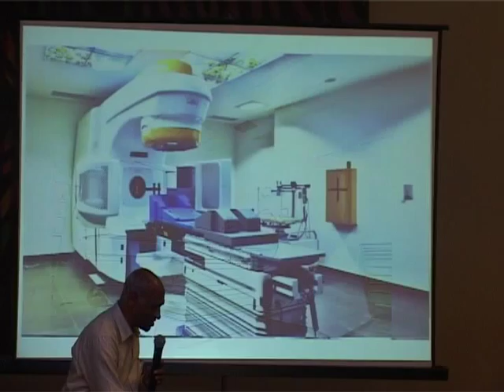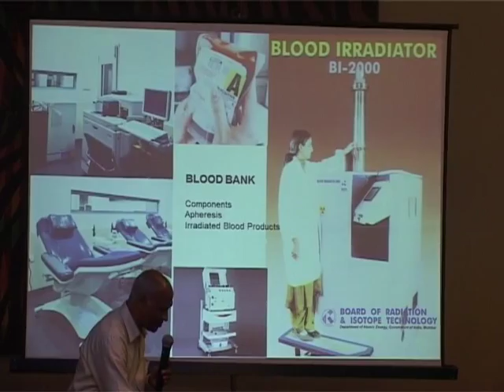Dr. Mammen Chandy: Workshop on Signals and Systems for Life Science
Introductory (one and half minute) and concluding (one minute) note from Dr. Mammen Chandy, Director, Tata Medical Centre, Kolkata at the workshop on Signals and Systems for Life Science. This was held at Kolkata on Nov. 17, 2013 and was attended by about 40 experts from life science domain, mostly physicians from reputed hospitals in Kolkata and about 40 faculty members from IIT Kharagpur